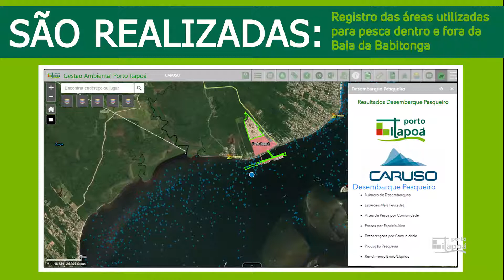Programa de Monitoramento da Pesca Artesanal em Itapoá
Você gostaria de entender mais sobre a produção pesqueira e quais espécies mais pescadas na Baía da Babitonga? Então convidamos você a assistir o vídeo sobre o nosso Programa de Monitoramento da Pesca Artesanal das comunidades de Pontal e Figueira do Pontal. O Programa realiza o mapeamento desta atividade tradicional executada ao longo de muitas gerações em Itapoá. Para saber mais sobre este e outros programas, acesse também o Portal da Sustentabilidade em nosso site.